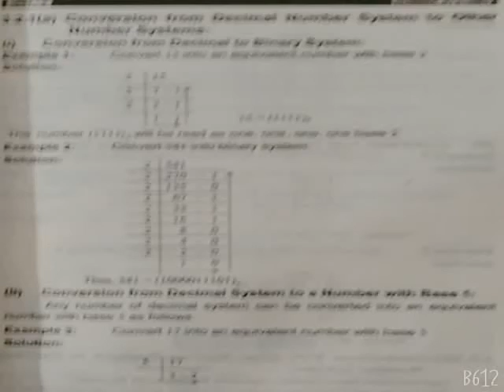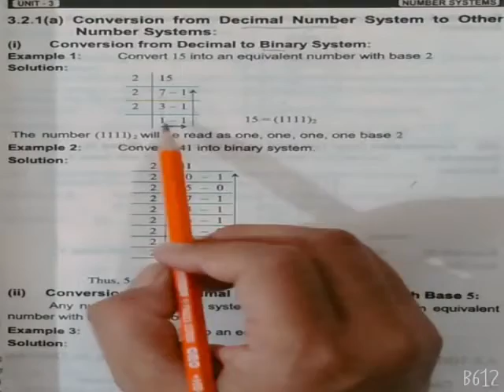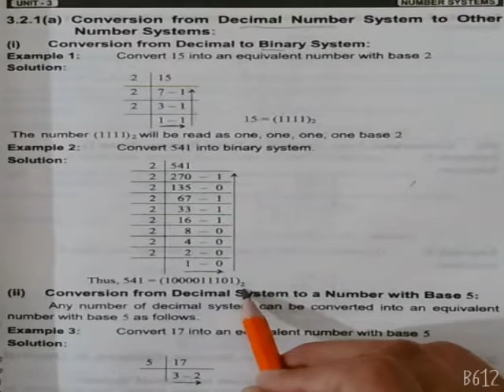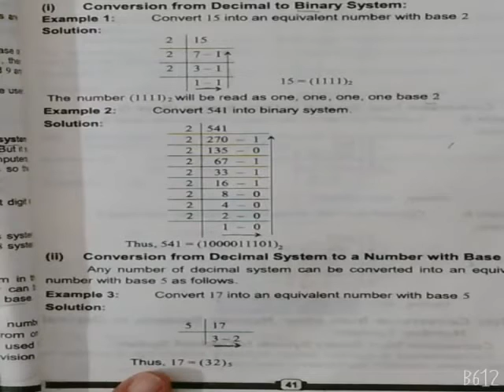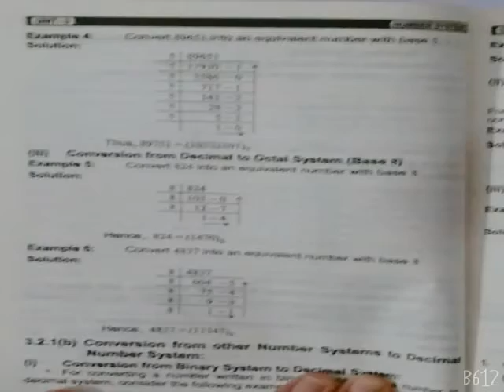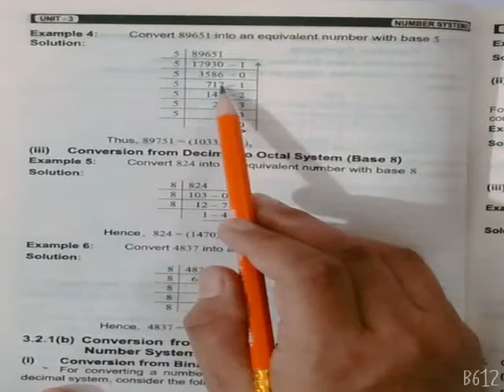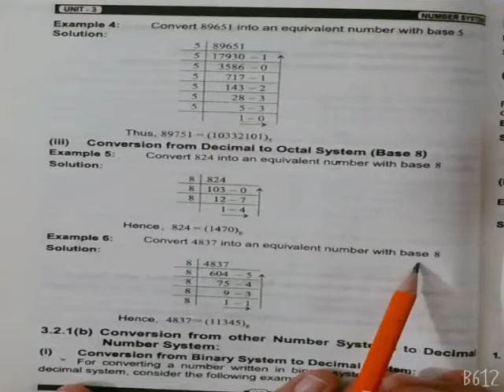Level 8 II MATHS II Unit 3 II Examples 1 to 6